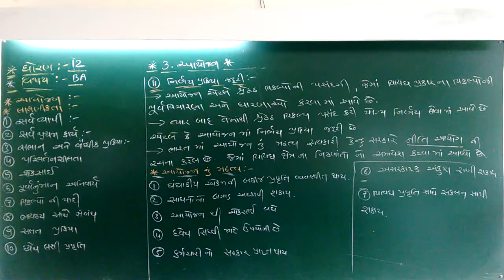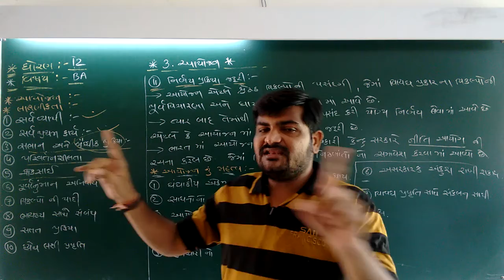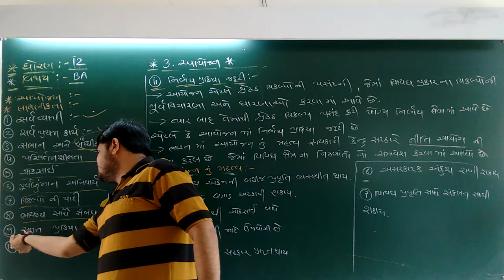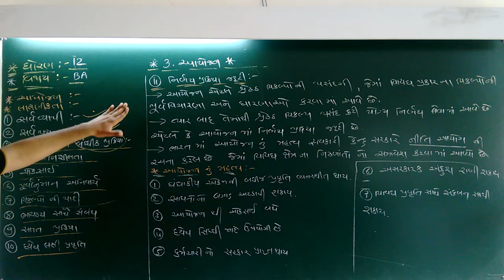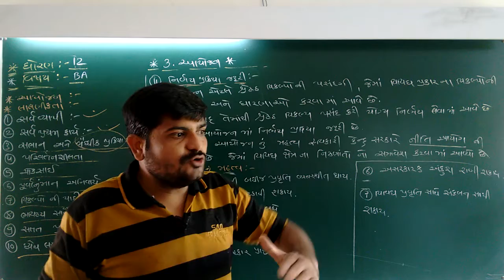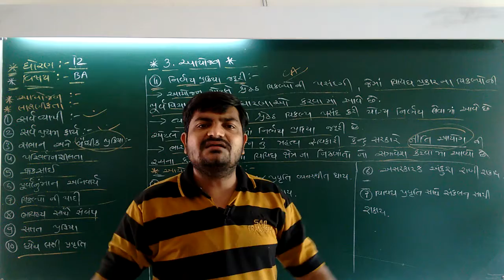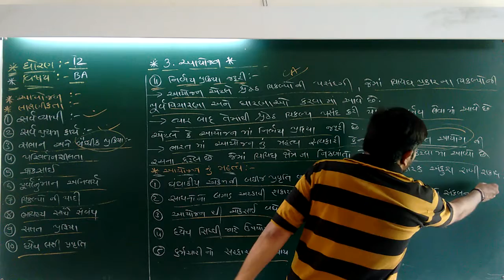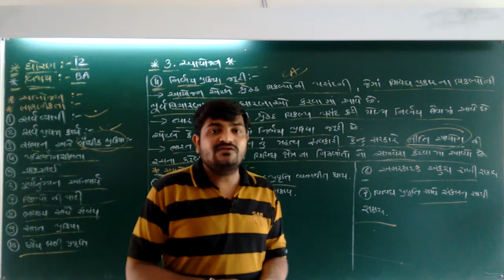STD - 12 // BA // CH - 3 //